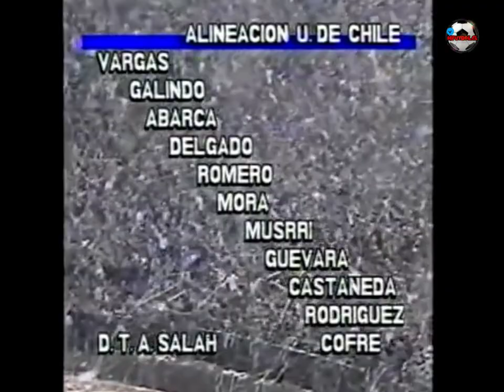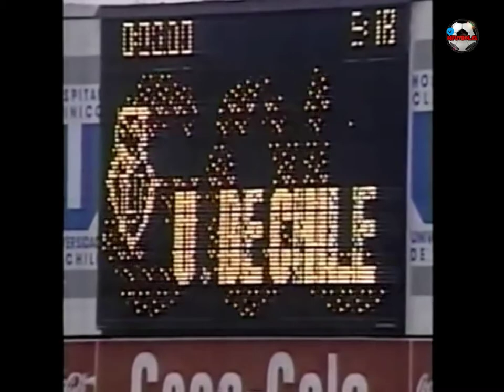U de Chile 2 Colo Colo 0 1992 Torneo Nacional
Relatos de José PP Ormazabal y Waldo Mora., U de Chile se impone a Colo Colo por 2 a 0 en el Estadio Nacional.